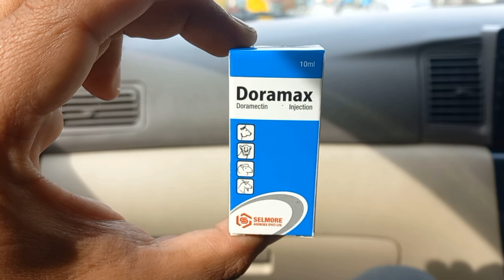Dera City ty Sabzi Mandi da chakar✌️❤️🥰